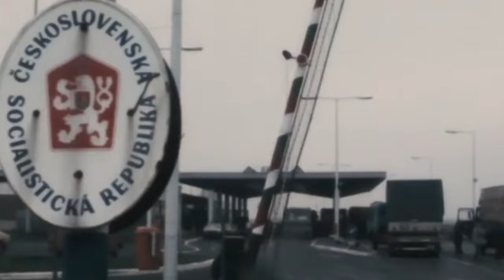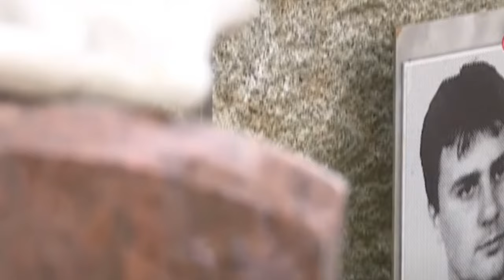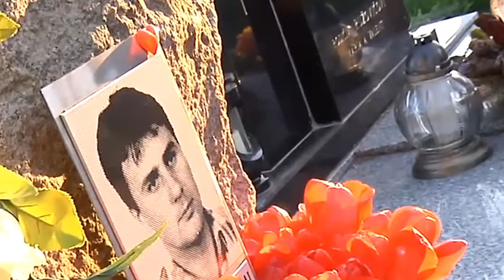Stretol som sa s Roháčom - Jeho meno často vybieha v súvislosti s tajnými službami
Jozef Roháč bol vždy blizko mafie